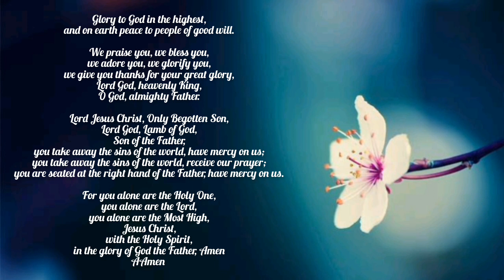Gloria - Instrumental Cover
NevilleMendes Rendered as Instrumental on my Yamaha PSR S 970

Style Category: Latin
Style: Bachata
Tempo: 110
Scale:C,D
Multipad: NA

God bless!